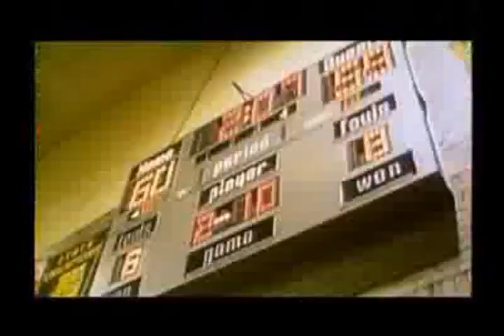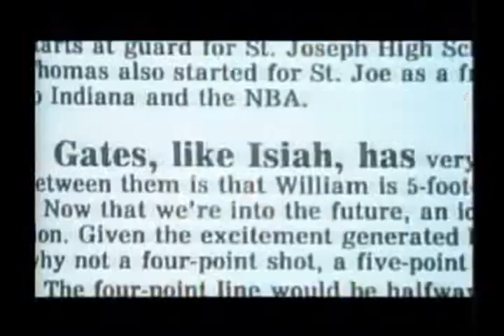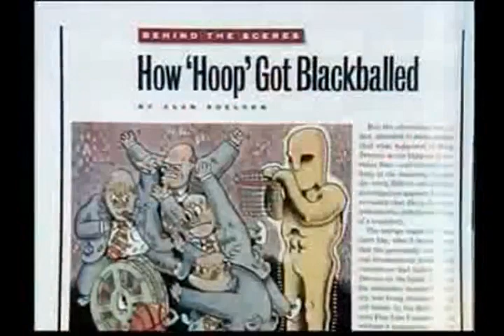Siskel & Ebert - Hoop Dreams (Compilation)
Roger Ebert and Gene Siskel both named Hoop Dreams as their best film of 1994. However, it was not even nominated for an academy award. This is a few of their reviews regarding the documentary film.